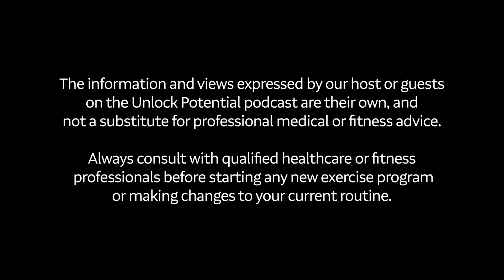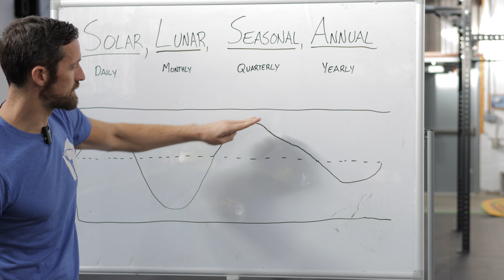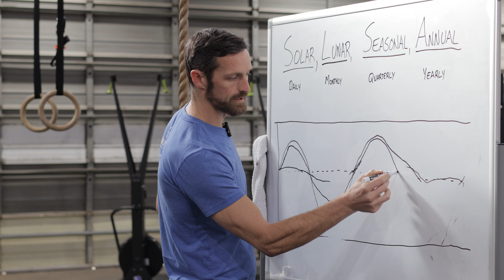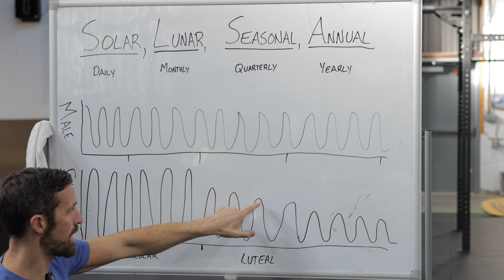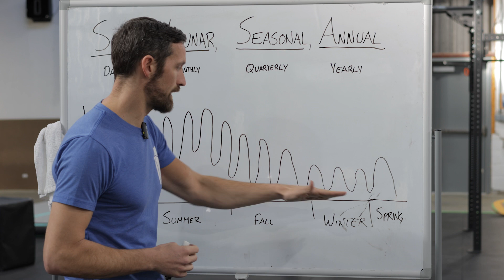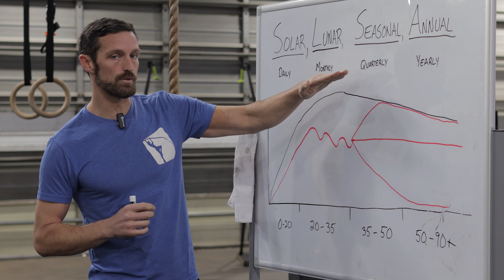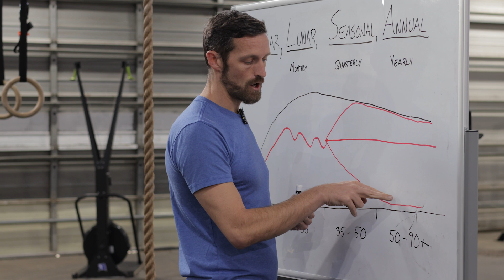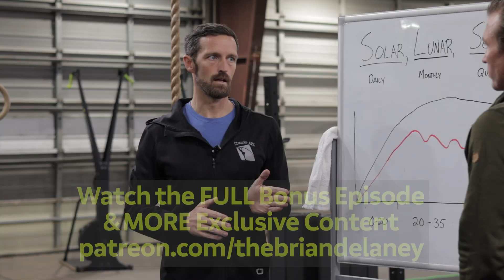Solar, Lunar, Seasonal and Annual Cycles: The Art of Sustainable Fitness - Unlock Potential - S02E13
Unlock the secrets to sustainable fitness gains with our special guest Dr. Corey Duvall as we navigate the delicate dance between pushing boundaries and respecting our body's need for recovery. Prepare to transform your approach to exercise as we uncover the wisdom behind progressive expansion without the risk of plateaus or injuries.

Striking the right balance between exertion and ease is crucial for long-term success in any fitness quest. In our empowering conversation, we shed light on how staying within our comfort zone can actually extend it, leading to greater overall achievements without the unnecessary strain.

Join us as we discuss the potent concept of effort zones and how they play a pivotal role in enhancing our fitness levels. Dr. Duvall shares his expertise on recognizing when to listen to our bodies and when to challenge them just enough to foster continuous improvement. Say goodbye to the frustration of stalled progress and hello to a revitalized, consistent workout routine that keeps you motivated and pain-free.

If you're ready to live your best life and serve others with renewed vitality and strength, this episode is the catalyst you need for a breakthrough in your fitness journey.

🔓 Unlock Potential!

Listen to the podcast on Spotify!

Also available on iHeart Radio, Radio Public, Stitcher, Apple and Anchor FM 🔗 ⁠⁠⁠⁠⁠

Find out how to UNLOCK EVEN MORE POTENTIAL! 🌟

Join us today and be part of a supportive community that empowers you to thrive and achieve greatness. Don't miss out on this opportunity to take your life to the next level!

Dr. Corey R. Duvall
Chiropractic Physician
CrossFit Health and Fitness Coach
Founding Owner: The Stay Active Method - Manage, Reduce, and Eliminate Symptoms of Chronic Injury and Illness

The Delaney Agency